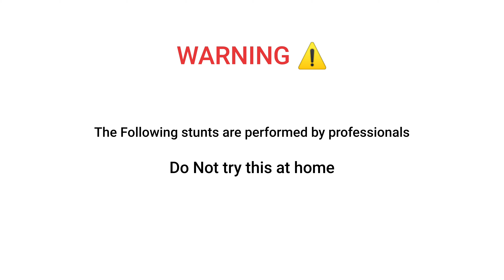How To Do Burnout on Motorcycle & Burn Tyre ||🔥Mr. Demon🔥 || Bajaj Pulsar 2021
Burnout ||Mr. Demon || Bajaj Pulsar 2021
burnout
burnt out
burnout symptoms
burnout syndrome
signs of burnout
mental exhaustion
emotional exhaustion
caregiver burnout
emotional burnout
work burnout
occupational burnout
job burnout
teacher burnout
signs of burnout at work
mental burnout
parental burnout
clinical burnout
pandemic burnout
academic burnout
burnt out symptoms
physician burnout
employee burnout
mental exhaustion symptoms
work burnout symptoms
the burnout society
caregiver fatigue
signs of mental exhaustion
caregiver stress
maslach
burn out artinya
burnout treatment
burnout emily nagoski
signs of burn out
amelia nagoski
burnout depression
burnt out at work
dealing with burnout
burn outs
habitual burnout
burnout nagoski
emily and amelia nagoski
herbert freudenberger
social exhaustion
diabetes burnout
adrenal burnout
student burnout
social burnout
stress burnout
i feel burned out
workplace burnout
bajaj pulsar
pulsar 150
ns 200
pulsar 220
pulsar 125
pulsar ns 200
rs 200
pulsar 180
ns 200 price
pulsar 220 price
ns 160
pulsar 250
ns200
220 pulsar
bajaj pulsar rs200
pulsar 200
ns 125
pulsar bike
rs 200 price
pulsar 125 on road price
pulsar rs 200 price
ns 160 price
pulsar ns
bajaj pulsar rs200 price
pulsar 135
220 bike
bajaj pulsar 150 price
pulsar 160
150 pulsar
ns 125 price
bajaj pulsar 220f
pulsar 150 on road price
bajaj pulsar price
bajaj pulsar 220f price